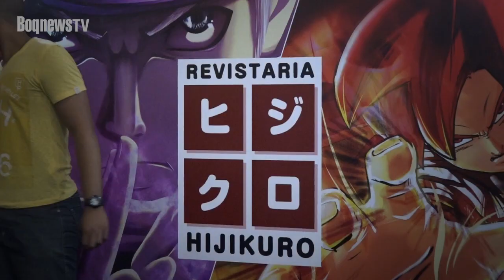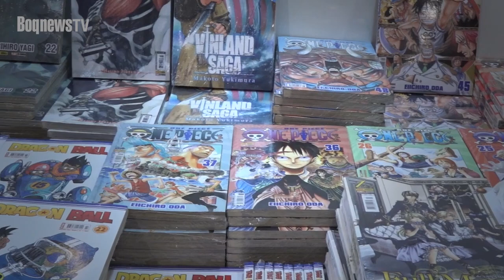BoqnewsTV - Anime Summer 2015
O Anime Summer agitou o Mendes Convention Center no último final de semana. O evento contou com a presença de mais de 8.000 pessoas! Confira a matéria exclusiva de Thalles Galvão, só aqui, na BoqnewsTV.